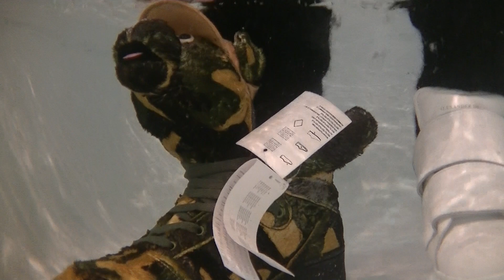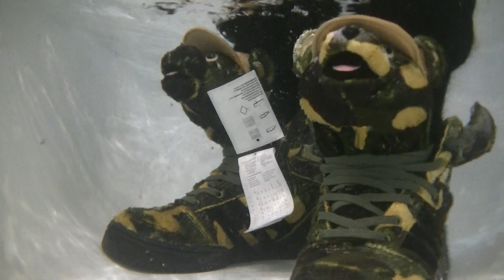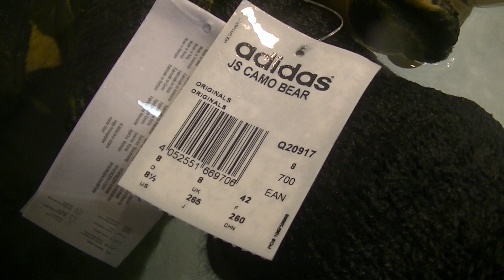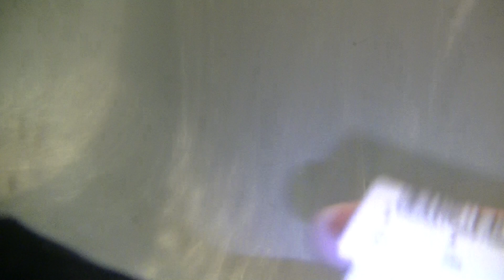Alexander McQueen and ADIDAS JEREMY SCOTT getting fully wet - 00018